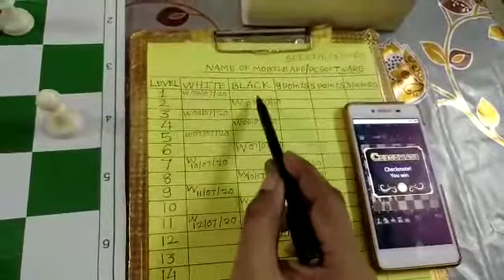Hindi, VIDEO 12, SUBJECT: BLACK PEN SERIES, HOW TO IMPROVE CHESS WITH THE HELP OF A MOBILE PHONE.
Press Bell Icon to get Notifications when I post my New Video.

BLACK PEN SERIES, A COMPLETE NEW SUBJECT ON YOUTUBE FOR CHESS LEARNING.

 "PLAYING A GAME WITH MOBILE APP WITH ANALYSIS".

Show this Video to Your Children/Students. First by Making a Mobile Software Chart and then Playing the Game.

Learn Professional Method of Keeping Game Records/Results. Save your Game for Future Analysis.

Please check my Playlists which contain Details of My All 97 Videos Syllabus wise. Choose your Subject and Watch Accordingly.

Regards
Deepak Soni
Chess Coach for more than 17 Years of Experience
Fide Rated Player (ELO 1489)